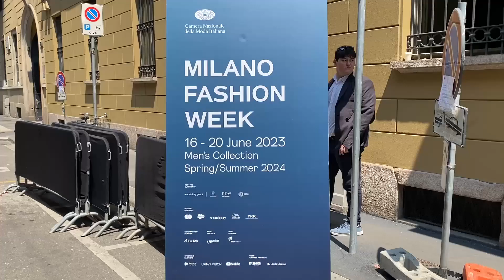Armani 19/06/2023 Milan Fashion week 🇮🇹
Giorgio Armani is grate Maestro and grate person. After the show he always comes out to greet his fans, photographers and visitors who stay outside. Giorgio Armani is love and pride of Italy.
Armani’s shows are always the most elegant and he invites the most beautiful guests.